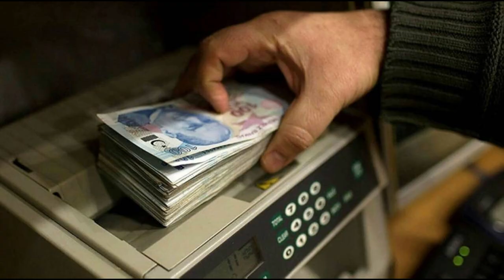En düşük emekli maaşının fark ödemeleri için tarih ortaya çıktı